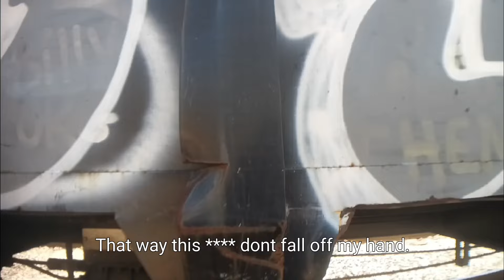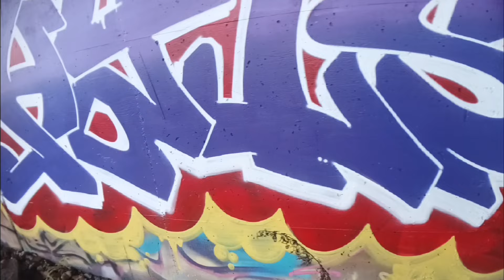Teaching Someone How To Do Graffiti Burners (In Person)